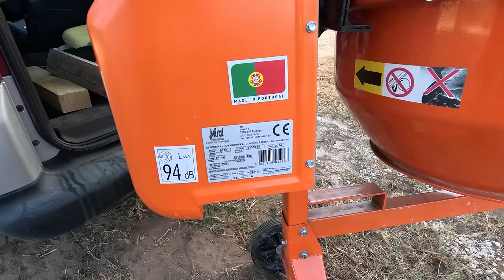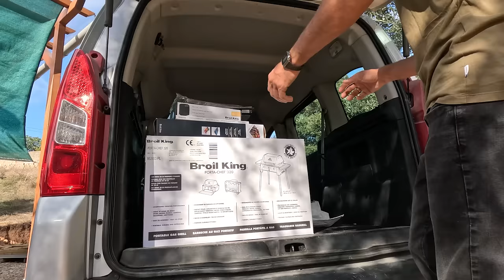Zbudować TARAS, to OK, ale grillować ANANASA ??? 🍍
📺 W dzisiejszym odcinku Łukasz zbuduje taras na działce. Taras przy kamperze! Będzie dużo wiercenia, betonowania i malowania desek. Pojawi się też nowość - betoniarka. A w drugiej części filmu rozpakuje prezent od firmy Broil King - turystyczny grill gazowy Porta Chef, który jest nową odsłoną legendarnego systemu grillowania w kompaktowej formie. Więcej o grillu:

📕 Uwaga! Nasze książki o podróżach po Europie i poradniki o budowie kampera znikają z półek magazynu, ostatnie egzemplarze dostępne pod adresem

📙 🐫 Czy wiesz, że napisaliśmy Poradnik Podróży do Maroka? Konkretna wiedza, trasy kamperowe, przewodnik i masa informacji o kulturze i zwyczajach

🚐 PodróżoVanie przez ✌ to kanał Kasi i Łukasza. Po 5 latach życia w Londynie zdecydowaliśmy się zrezygnować z wyścigu szczurów i podążyliśmy za marzeniami. Sprzedaliśmy wszystko co mieliśmy i w lutym 2018 roku kupiliśmy białego dostawczaka VW LT35, którego własnymi siłami przerobiliśmy na kampera. Od tego czasu, a minęło już ponad 6 lat, a van nadal jest naszym jedynym domem. Do tej pory odwiedziliśmy 36 krajów, objeżdżając wzdłuż i wszerz Europę oraz kawałek Azji i Afryki 🌍 Całą przygodę relacjonujemy na naszym kanale na YouTube oraz Instagramie. Oglądaj nowe vlogi w każdą sobotę o 19!